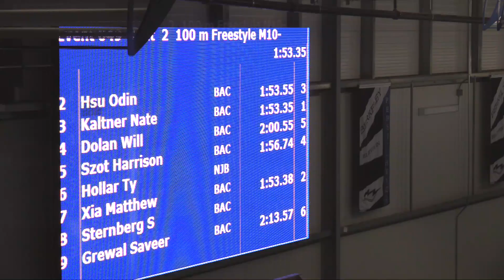2017 BAC Monster Splash Boys 10&U 100 Meter Free Day 2 Timed Finals H2